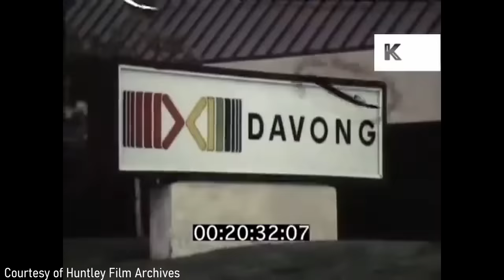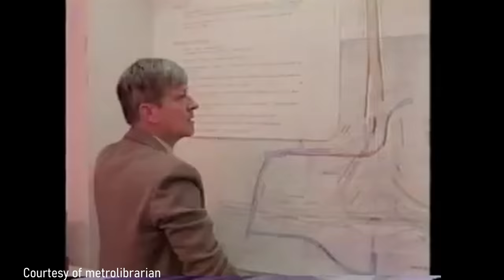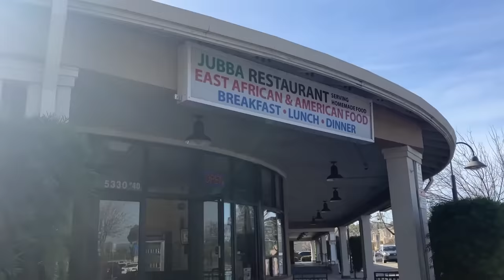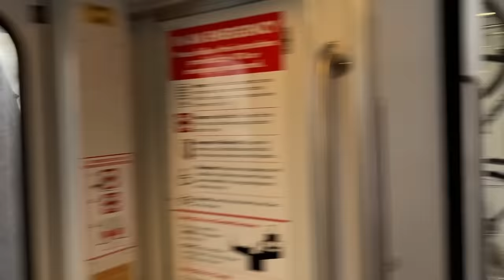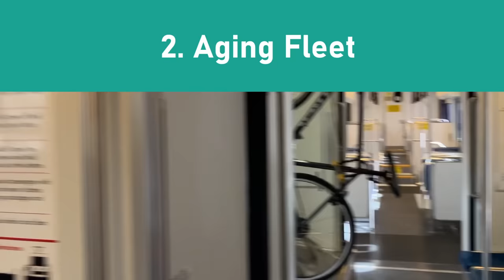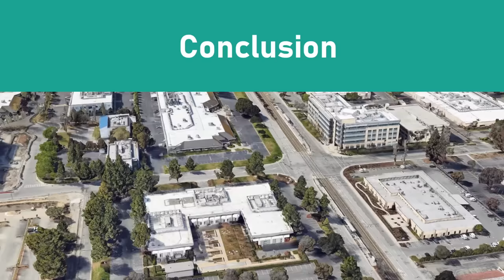Silicon Valley's Train To Nowhere? (Episode 1 - VTA Light Rail)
San Jose, California is the capital of Silicon Valley, the world's most technologically advanced region (among the most expensive). Surely Silicon Valley's light rail transit system would be amongst the world's best ... right? Join me in my first official video as we delve into every single station and analyze their relationship with the communities around them, to see if they're really a transit-oriented development.

Stock Photos/Videos from Pexels.

Sources:

(Minster and Clarke, 1985)